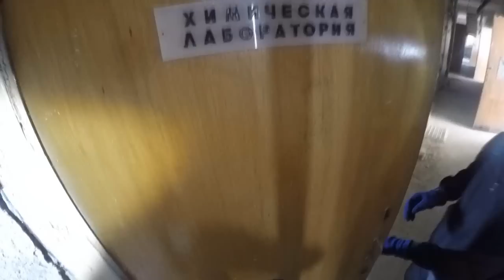Penetration into a dying plant in Kiev